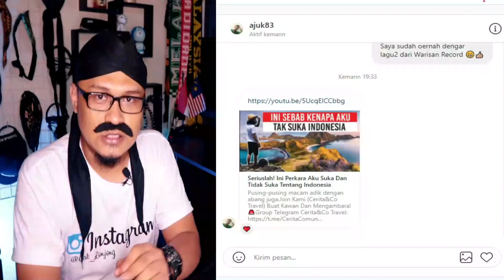VIDEO MACAM APA INI⁉️| Cak Lonjong React